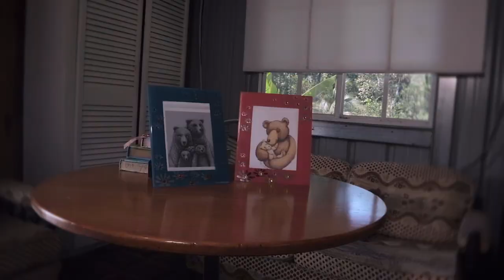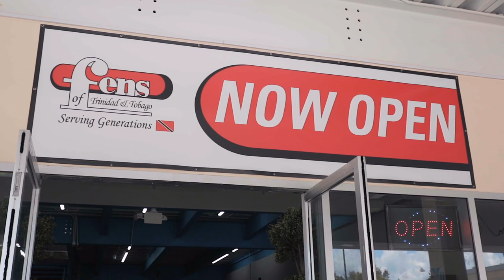Renuka Mahabir - Sarkai Liyo Khatiya [Official Music Video] (2022 Bollywood Cover)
Artist: Renuka Mahabir
Title: Sarkai Liyo Khatiya
Produced By: Rishi Gayadeen (RG)
Mastered By: GQ Maxzimum

Video Credits:
Directed By: Khori Francis
Editor: Zr Production

Special Thanks To: Fens Trinidad And Tobago
:Parbatie Bisram
:'D Chulha' ( Indira And Nigel Mohammed)

Thanks To: The Bear Family

AMAZON MUSIC:

Song Name: Sarkai Lo Khatiya
Album / Movie: Raja Babu (1994)
Star Cast: Govinda, Karisma Kapoor
Singer: Sushma Shrestha (Poornima)
Music Director: Anand Shrivastav, Milind Shrivastav
Lyrics By: Sameer
Music Label: Time Audio

MY CHANNEL CONSISTS ONLY:
• Chutney Soca
• Traditional Chutney
• Bollywood Cover
• Bollywood Remix
• Bhajans

• Artwork
• Mp3 File